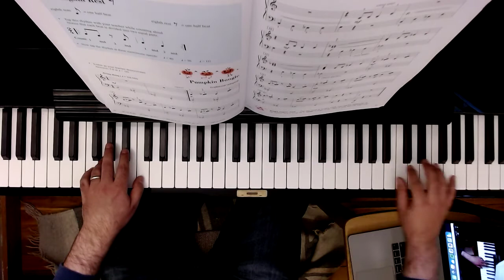Pumpkin Boogie - Piano Adventures Level 2A Lesson Book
An example performance of "Pumpkin Boogie" from the Piano Adventures Level 2A Lesson Book.